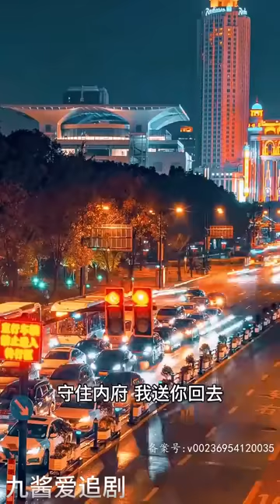[Multi SUB]《都市无敌医圣》（全集） 和总裁前妻离婚后，不装了我就是权势滔天的医圣本人！从此，脚踩嚣张恶势力，打脸各牛逼二代，引来各路美女青睐！